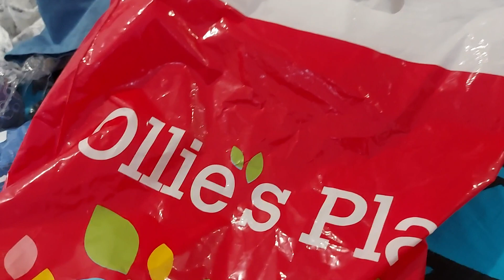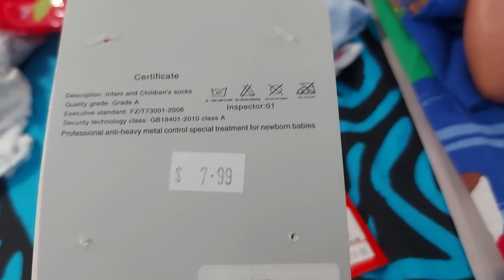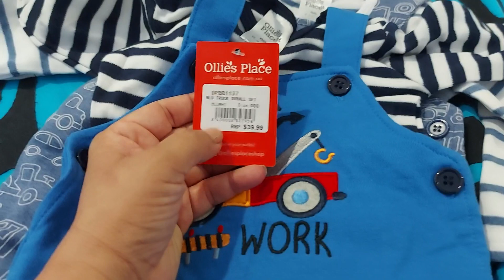Ollie's place shopping Vlog | ollies place baby haul